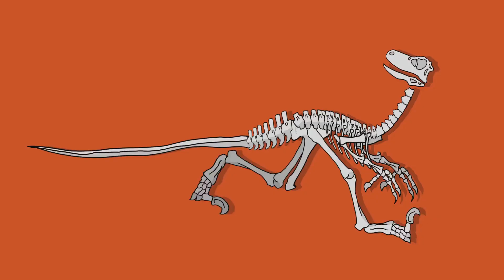Unveiling the Mystery of Animal Instincts: The Day the Dinosaurs Died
Unearth the cataclysmic event that led to the extinction of the dinosaurs. Dive into the science behind the asteroid impact that shrouded Earth's atmosphere in a blanket of dust and the far-reaching consequences that followed.